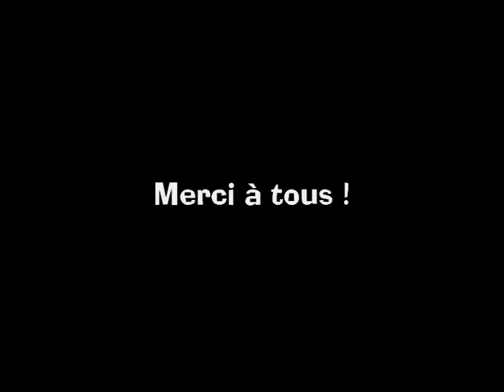Retour sur Pisteurs d'Etoiles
17ème édition du Festival International de Nouveau Cirque